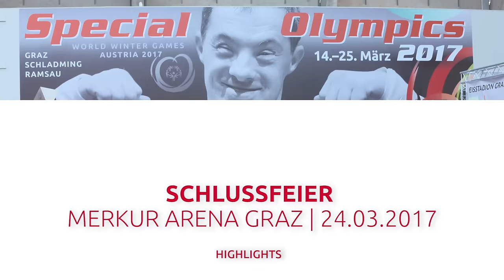Abschlussfeier Special Olympics World Winter Games 2017 | Merkur Arena Graz, 24.03.2017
Schlussfeier Special Olympics World Winter Games 2017 mit tausenden Volunteers und Besuchern. Mit dabei Arnold Schwarzenegger, Helene Fischer,  Andreas Gabalier,  uvm.,...